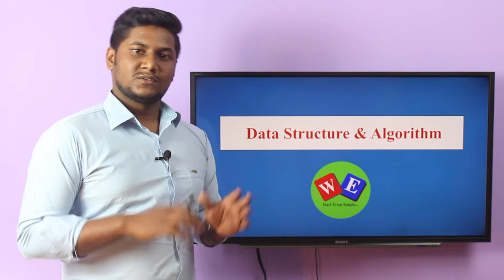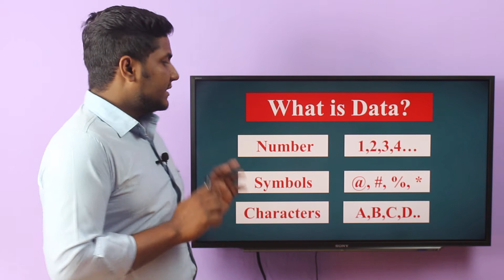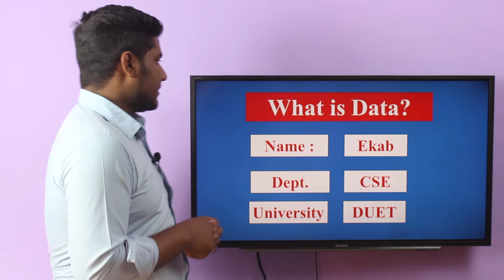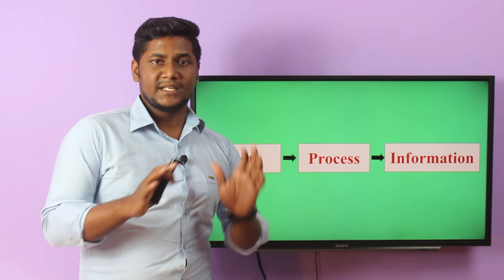ডাটা স্ট্রাকচারের বেসিক ধারনা । (Idea of data structure Part- 01) পর্ব -০১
বিষয় : ডাটা স্ট্রাকচার এন্ড অ্যালগরিদম

ইন্সট্রাক্টর : সারিউল একাব (বি.এসসি ইন মেকানিক্যাল ইঞ্জিনিয়ারিংডুয়েট)